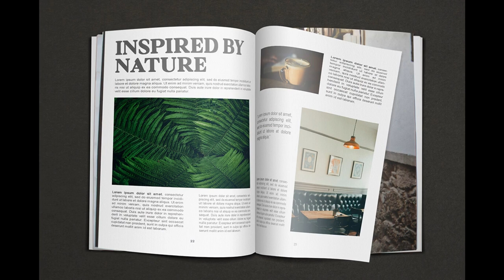Galson Serif Font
Galson Serif allures with its captivating typeface, boasting smooth, clean lines that impart a sense of uniqueness and elegance. Its modern, feminine design exudes a subtle sensuality and glamorous charm, while maintaining simplicity for effortless readability. This versatile font effortlessly combines sophistication with accessibility, making it a perfect choice for a wide range of design projects, from branding to editorial layouts, ensuring that your message is conveyed with style and clarity.